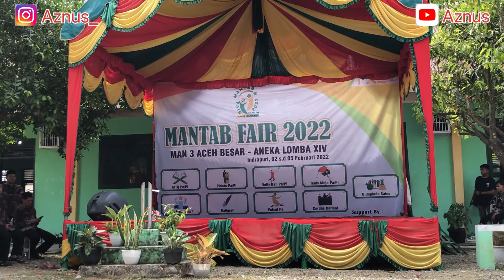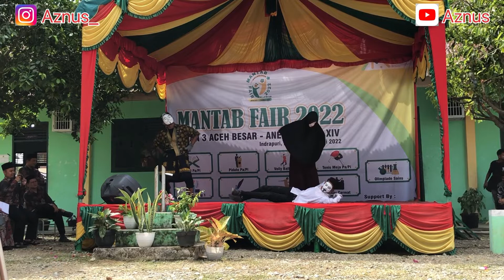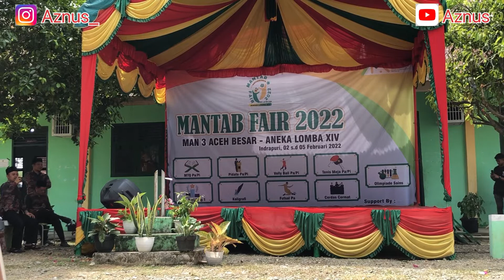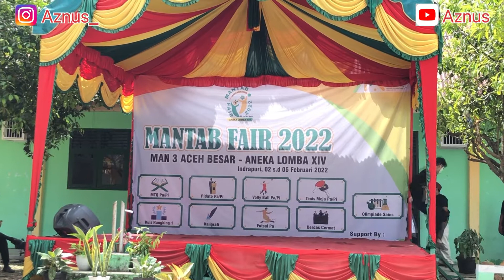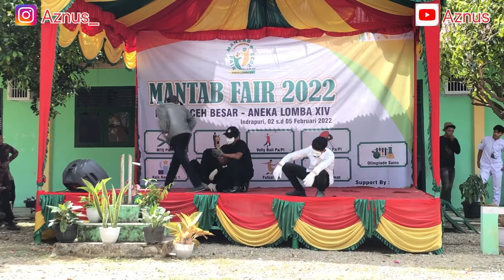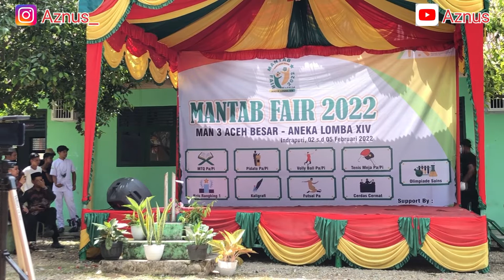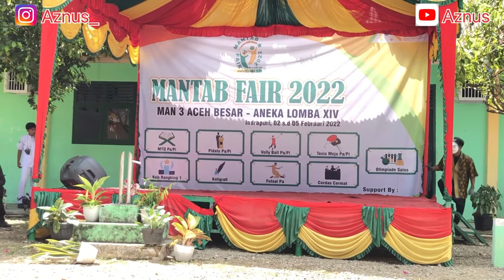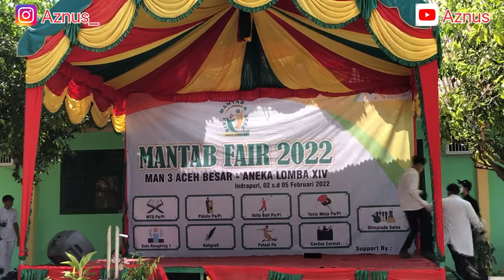JUARA 1 PANTOMIM KOMEDI ACEH TINGKAT KABUPATEN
PANTOMIM KOMEDIAN ACEH TINGKAT KABUPATEN

Thank You Friend For Watching My Vidio

Pelatih :
Munawir Hasan

Pengisi Suara :
1. Munawir Hasan
2. M Nazarullah
3. Rahmtullah
4. Zarnuji
5. Hardiansyah

Pemain :
1. M Nazarullah
2. Rahmatullah
3. Zarnuji
4. Hardiansyah
5. Salman
6. Ikbal
7. Rizkillah
8. Aulia
9. Raziq
10. Munawar
11. Fikri TM

Kameramen :
 M Yunus

Editor :
Purnama Aziz
M Yunus

           TERIMA  KASIH